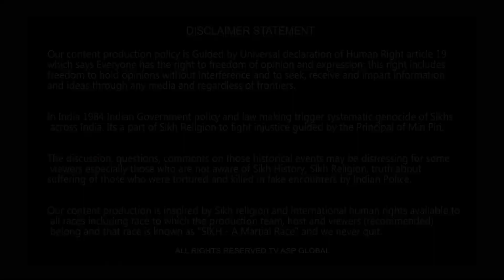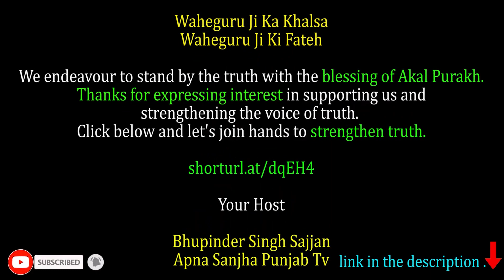ਭਾਜਪਾ ਦੀ ਸ਼ਹਿ ਤੇ ਹਿਮਾਚਲ ਅਤੇ ਹਰਿਆਣੇ 'ਚ ਪੰਜਾਬੀਆਂ ਨਾਲ਼ ਵਧ ਰਹੀਆਂ ਕੁੱਟਮਾਰ ਦੀਆਂ ਵਾਰਦਾਤਾਂhimachal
ਭਾਜਪਾ ਦੀ ਸ਼ਹਿ ਤੇ ਹਿਮਾਚਲ ਅਤੇ ਹਰਿਆਣੇ 'ਚ ਪੰਜਾਬੀਆਂ ਨਾਲ਼ ਵਧ ਰਹੀਆਂ ਕੁੱਟਮਾਰ ਦੀਆਂ ਵਾਰਦਾਤਾਂ-Increasing incidents of beating Punjabis in Himachal Pradesh and Haryana

shorturl.at/dqEH4

Your Host